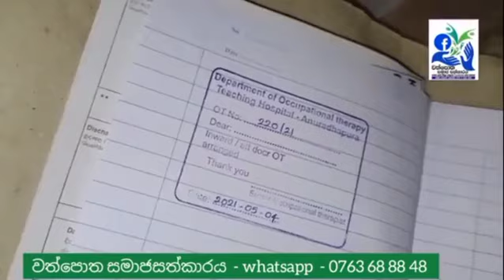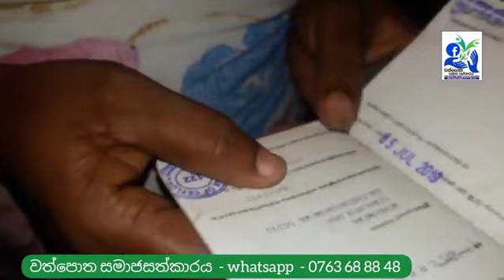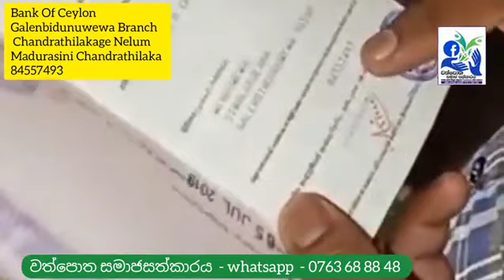පුතාගේ පිච්චුණ කකුලට ලැබුණු මේස් එක | Wathpotha Samajasathkaraya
අපේ රටේ ඈත දුශ්කර ගම්මානවල ජීවත්වෙන සරණක් අවැසිම මිනිසුන් වෙනුවෙන් ඔබටත් කල හැකි පුංචිම හෝ උපකාරයක් තිබේ නම් අපට කතාකරන්න .

Whatsapp | imo | viber 👇
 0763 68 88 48